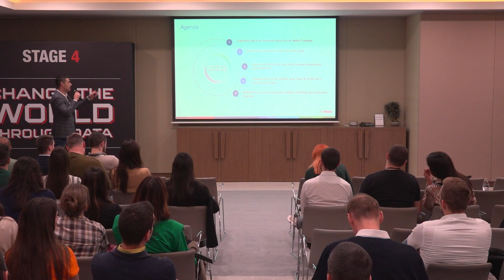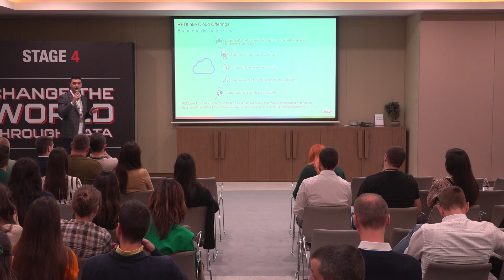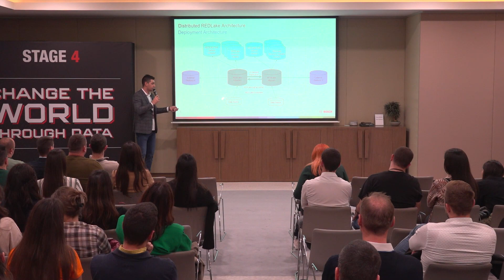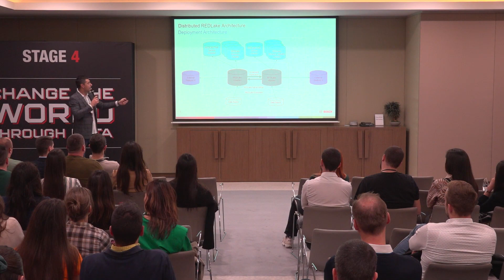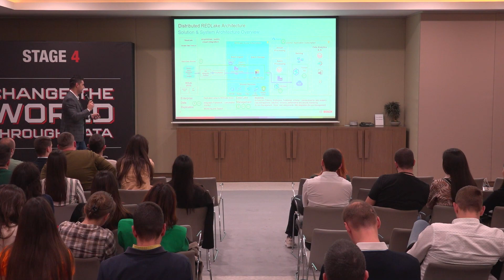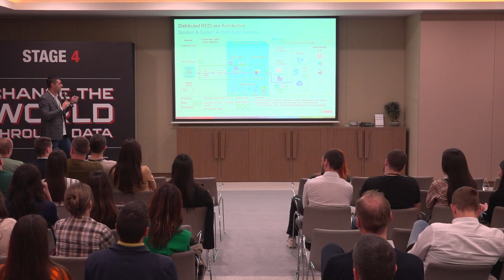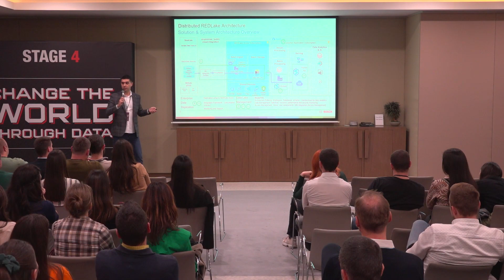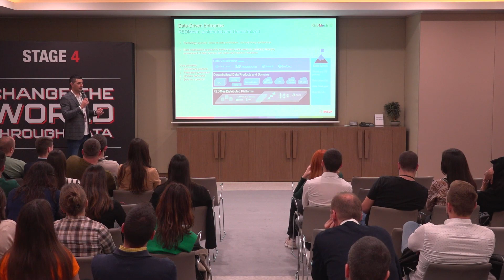REDLake Azure - Enterprise Data Lake and Business Satellites | Predrag Ilic | DSC Europe 2022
REDLake Azure as an enterprise Bosch Cloud data repository that makes consolidated and refined data globally available to Bosch data analysts, data scientists and Cloud services/applications. Collecting Data from enterprise ERP systems, Cloud platforms, Applications and numerous data sources within Company; Store Data according Azure REDLake Zone model; Explore and Refine Data using Azure Synapse Analytics (Serverless/Dedicated SQL Pool, Apache Spark Pool) and Azure Databricks; Consume Data and get Insights using Power BI on the top of ADLS/Azure Synapse;

This speech by Predrag Ilic was held on November 18 at Data Science Conference Europe 2022 in person in Belgrade.